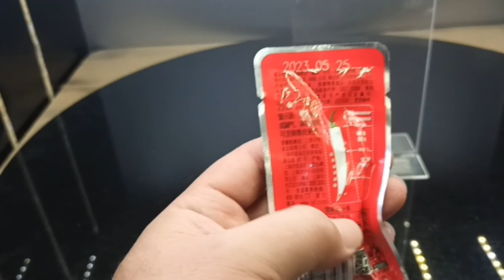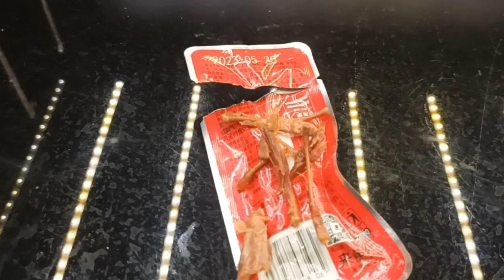DISPLAY NO 271 : DUCK TONGUE SPICY Snack from China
Meet another product to @displayinAPAAJA at our channel , and to unboxing and eaten too :
DUCK TONGUE Spicy ( snack from China )..